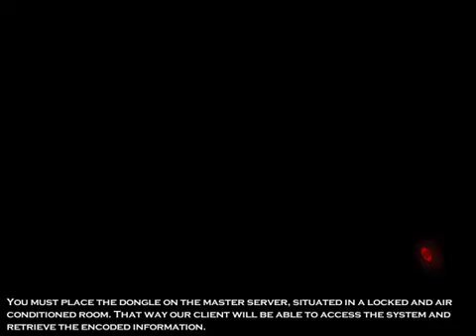Hitman 2 Silent Assassin PC 2002 David Bateson Agent 47 Walkthrough Part 11 Razeen Natha